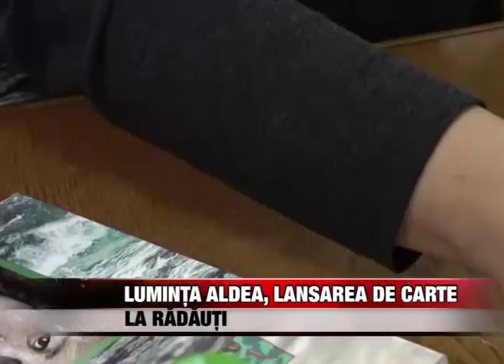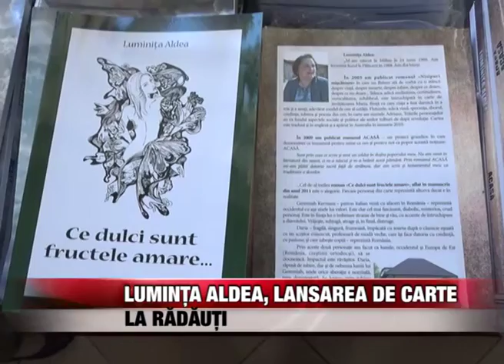Luminița Aldea, lansare de carte la Rădăuți